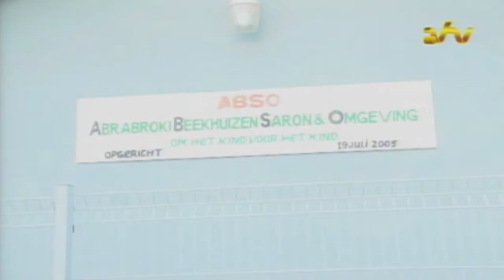06 07 2016 Opening 4e Multi Functioneel Centrum Kon Na Wan